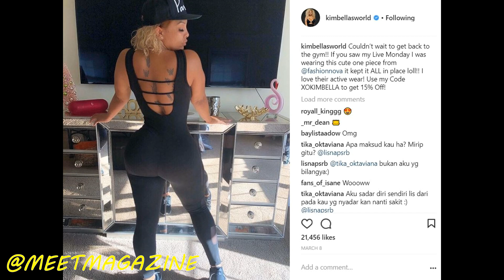Kimbella Love & Hip Hop New York Season 9 cast news! Juelz Santana's baby mama is BACK! LHHNY 9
Kimbella Vanderhee Love and Hip Hop New York Season 9 cast news! Juelz Santana's baby mama is BACK! My prayers were answered! Kim AKA BAE rejoined the cast! THANKS AUNT MONA!